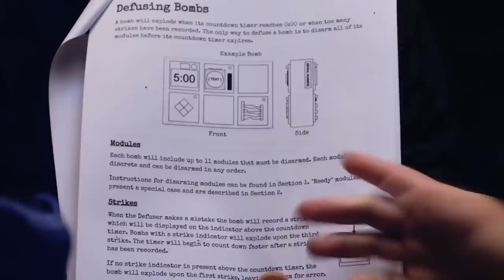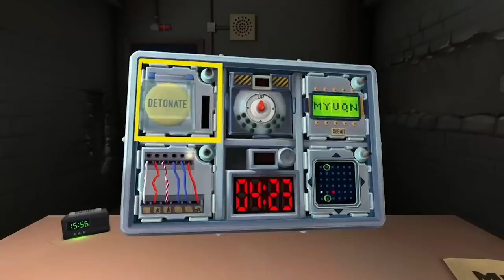15 Best Couch Co-op Games To Play With Boyfriend OR Girlfriend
Co-op will always have a unique place in gaming. Who says you can't do gaming with your better half and there aren't good games to play? Today, we tell you 15 co-op games that you can play with your boyfriend or girlfriend and have a blast.

The list contains both old and new games so we are sure that you will find something useful in there.